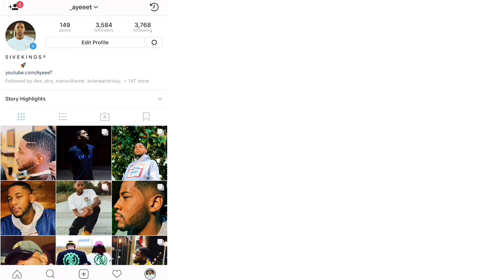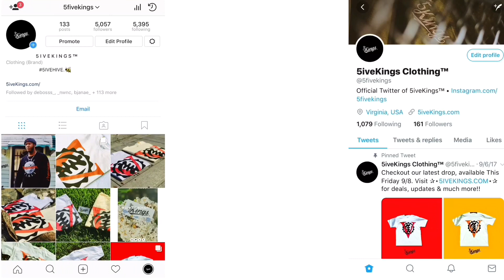NAV - Habits (Official Audio) 🔥 REACTION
Reacting to NAV new song “Habits” from his new album ‘BadHabits’ Deluxe Edition 🔥